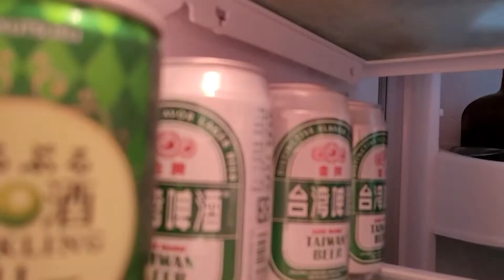賦體流變#2-漢賦四時期，形成期、全盛期、模擬期、轉變期、賈誼、司馬遷、司馬相如、班固、張衡（大概國文）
序跋體，序跋類與贈序類，自序類與他序類，文序、詩序、書序、詩集序，通通一次解決